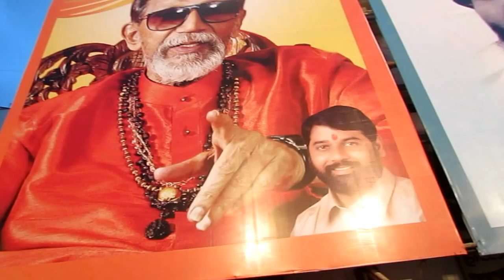Boys arrange Eight Layers in Shiv Sena Tembhi Naka Mitra Mandal dahi handi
Boys arrange Eight Layers in Shiv Sena Tembhi Naka Mitra Mandal also know as Anand Dighe Saheb's dahi handi 2012 at Tembhi Naka in Thane